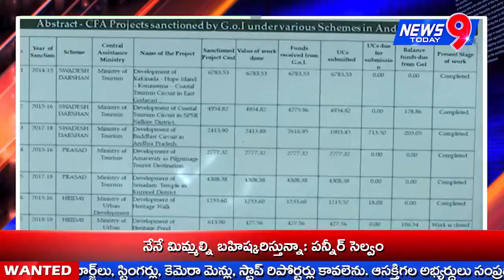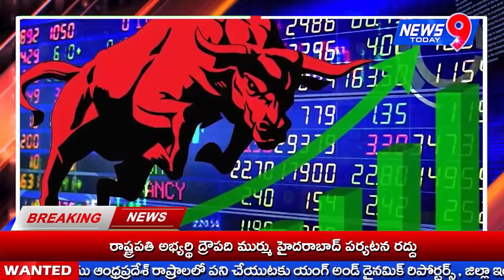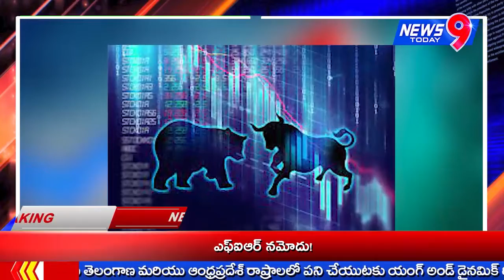News 9 Today// News Bulletin || 12-07-2022